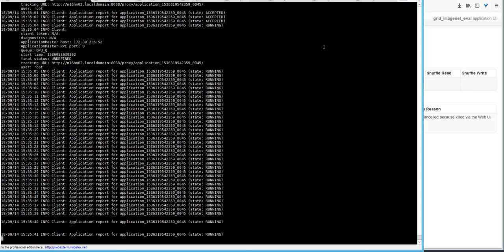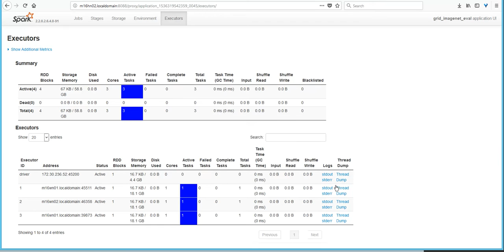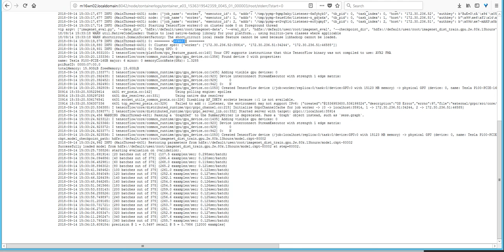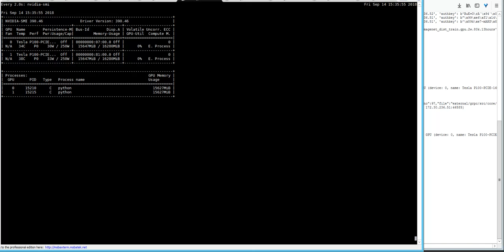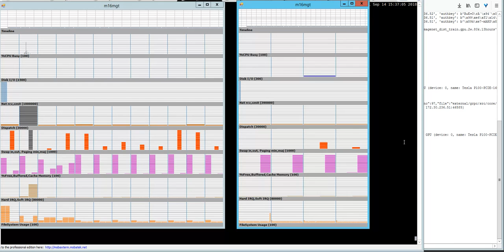imagenet dist eval 2 gpu - 2